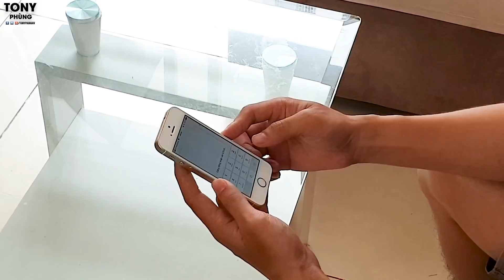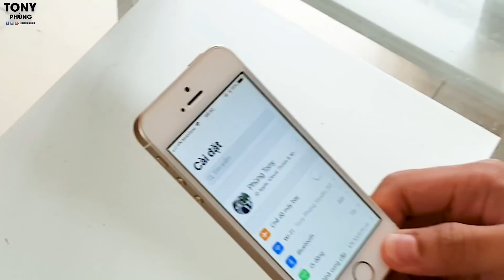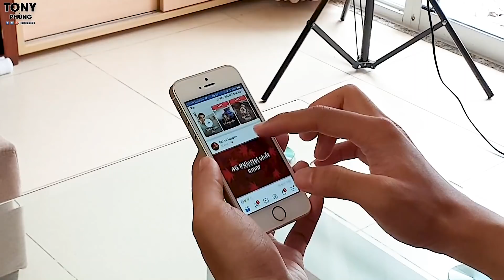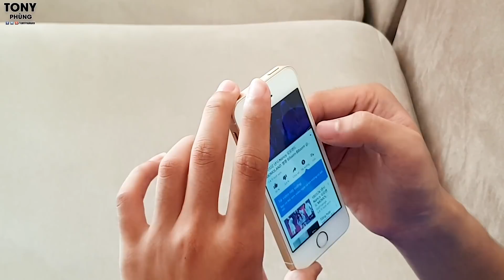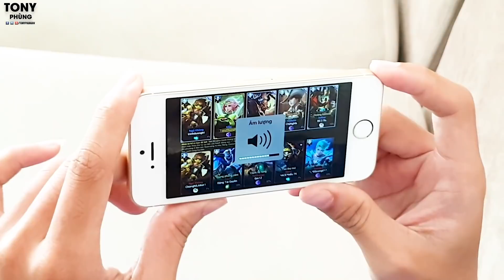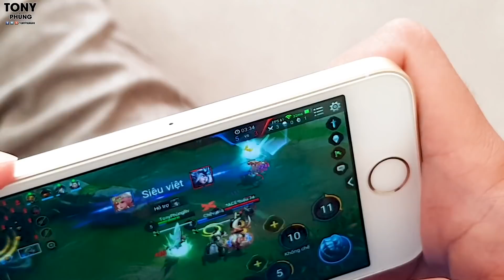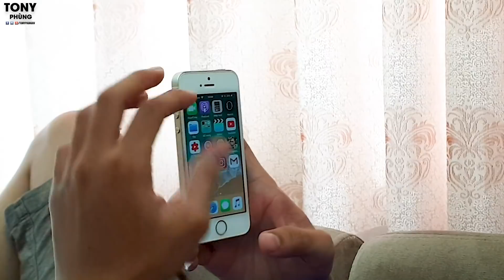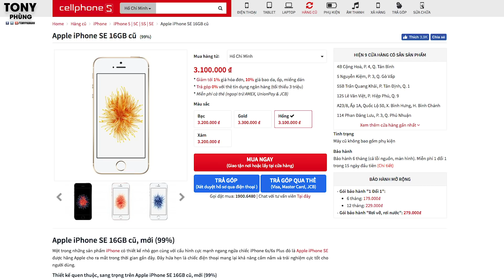Thử thách 24h với iPhone SE - Xin chịu thua!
iPhone SE cũng như rất nhiều mẫu iPhone khác đang có mức giá rất tốt tại

 Mình đang sử dụng iPhone X, và mình quyết định nhận thử thách lắp sim sang iPhone SE để sử dụng trong 24h, tuy nhiên thử thách của mình đã kết thúc quá sớm vì pin của SE chỉ đủ trụ trong khoảng nửa ngày mà thôi. Đây là điều mình rất buồn. Trong quá trình sử dụng mình cũng gặp khá nhiều vấn đề liên quan đến kích thước màn hình, nhiệt độ của máy trong quá trình sử dụng, và đặc biệt chỉ là pin mà thôi. Vậy bạn có sử dụng được iPhone SE hay không? Hãy chia sẻ bên dưới nhé.